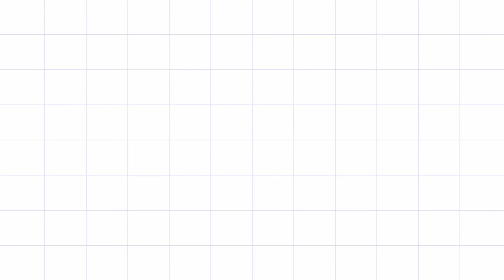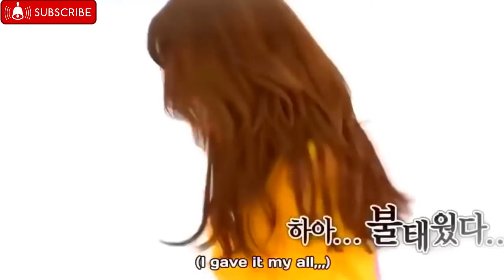TWICE JIHYO cute and funny moments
TWICE JIHYO is sweet, cute & funny at the same time.
Her whole entertainment package brings everyone joy & happiness.